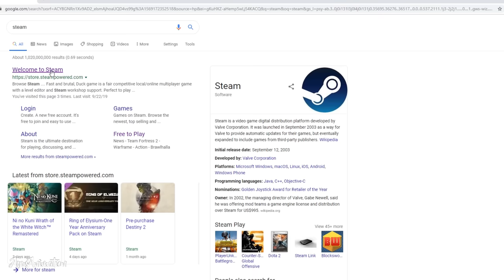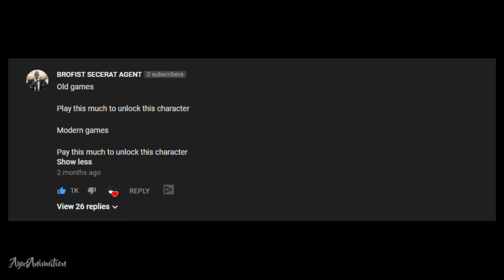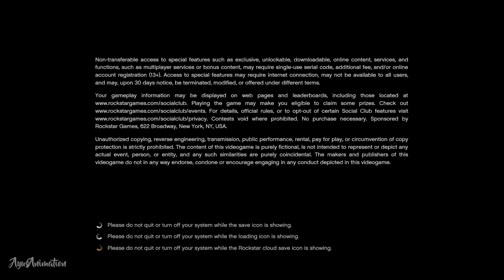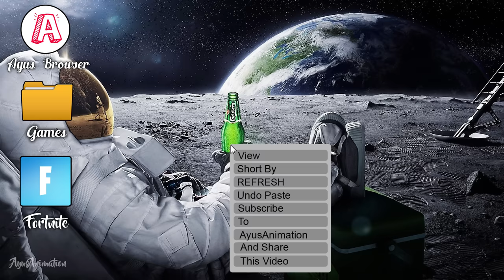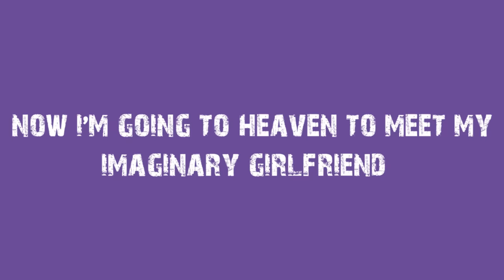Old Games VS Modern Games || Version 2.0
Other Songs:
• [No Copyright Musics] I Dunno - Grapes
• Lost_Time
• Benny Hill Techno Remix - DJ Freshwinter (Vanoss Gaming)
• Then_A_Left_Turn
• Chunk
• Sour_Apples
• Flames
• Chimez
• Ehring - You And Me

WOW 24 SONGS. EVEN I didn't realize this while making video :)